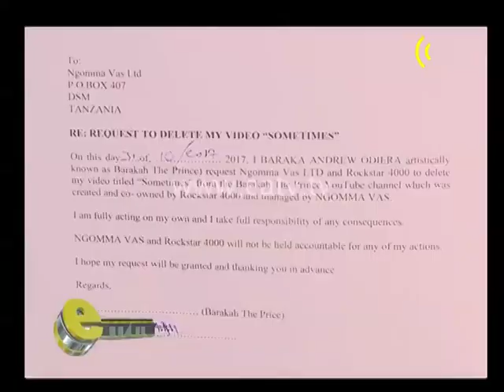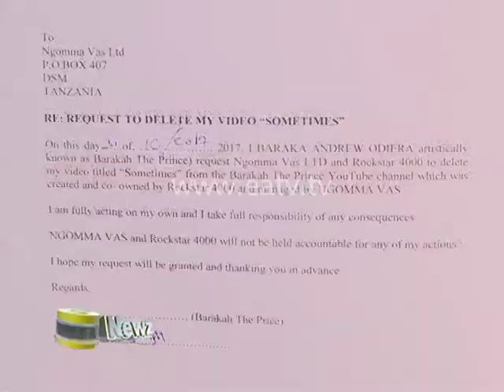ENEWZ - Madee Agomea ushauri wa Tunda man kumtaka aoe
Madee Agomea ushauri wa Tunda man kumtaka aoe kwa madai anazidi kuzeeka, akataa ofa ya Tunda kumlipia mahari.